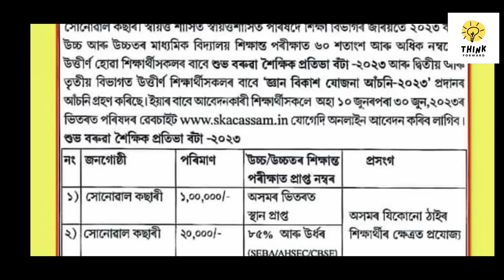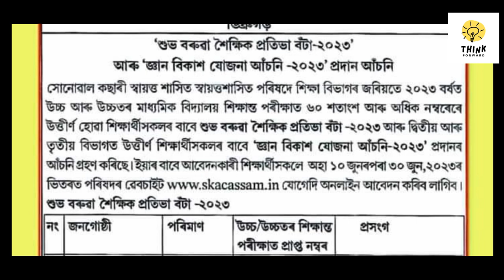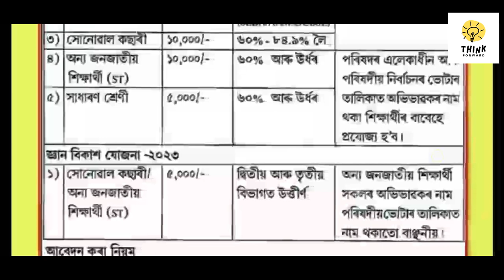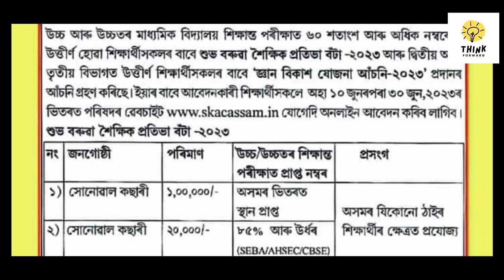Subha Baruah Educational Award & Gyan Vikas Yojana 2023. Sonowal Kachari Autonomous Council.